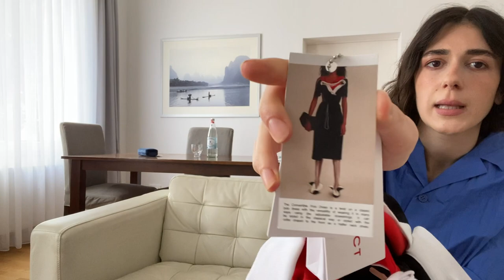Y/Project Try On with Runway Looks - see why you need a manual for this/ tubavalon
Glenn Martens is changing the fashion game with Y/Project for once and for all. I tried on my favourite looks. And needed a manual. Fashion was never more fun than not knowing where to put your arm in.
The necessary next addition to the Antwerp Six. Glenn Martens shows with Y/Project what he is capable of. That his collections are not just pure RTW, can be seen at first glance. As a big Y/Project fan it was now time to test some items, that i absolutely loved and was eyeing for a while. Very amusing try on in my opinion.
Glenn, i know you have already created manual videos for the shopping dates, but please also create them for the individual looks, we desperately need them.
I managed to find out somehow though haha i love you Glenn.